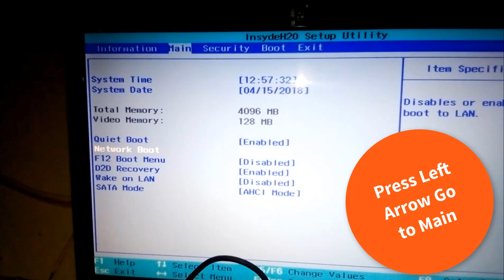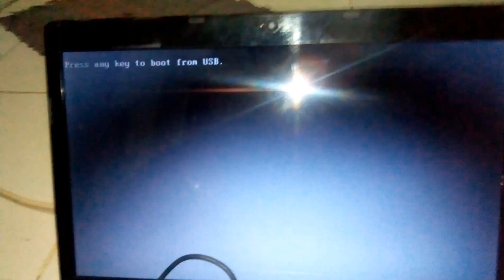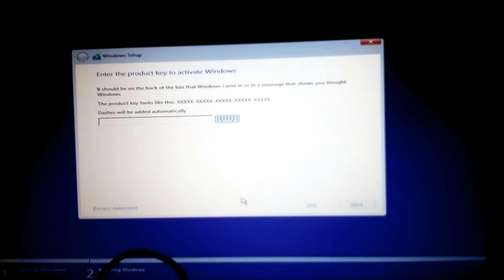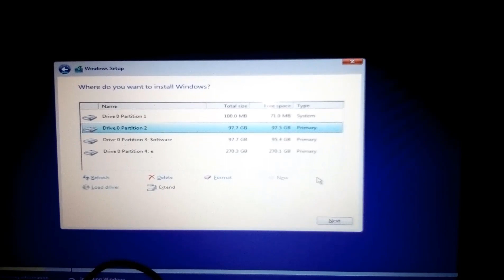Acer Windows 10 Installation And Bios Setup / Boot Menu 2018 (Problem Solved)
When You will try to install Windows 10 By Pendrive on Acer Laptop, You have faced some problem. The Problem is in the boot menu and bios setup. First, you need to a pen drive and bootable it. Second, You need to start your computer and Press F2... Then Follow my video instruction.